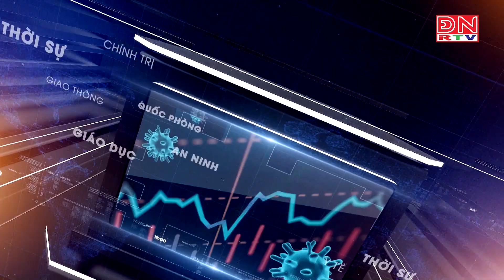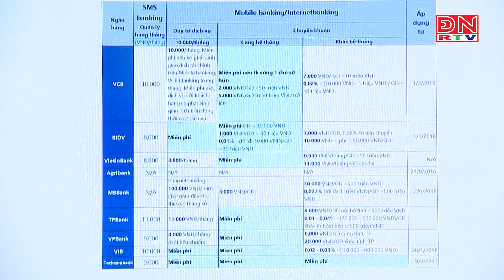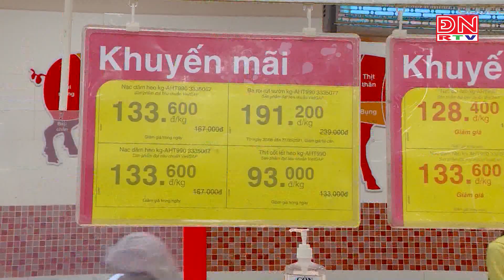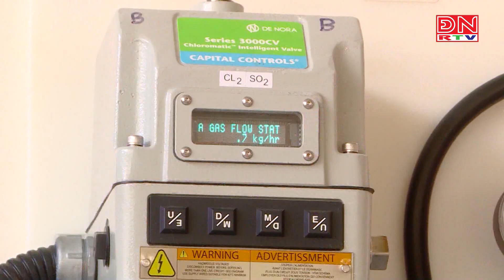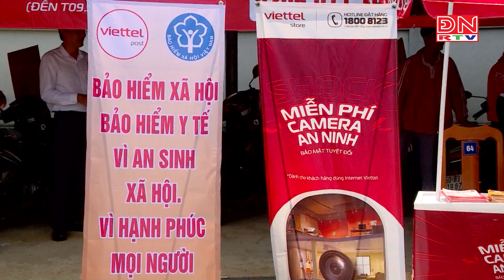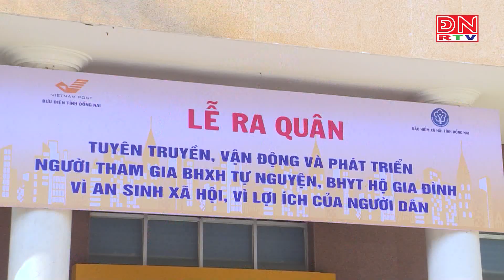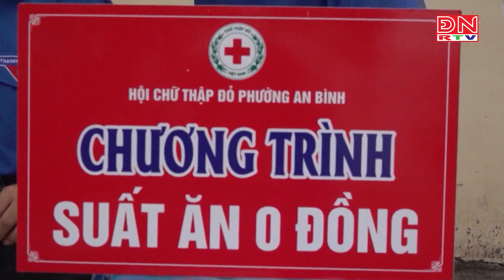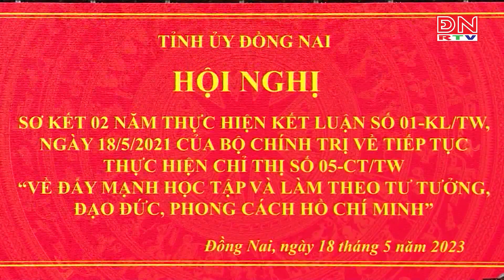Bản tin thời sự tối ngày 25-05-2024